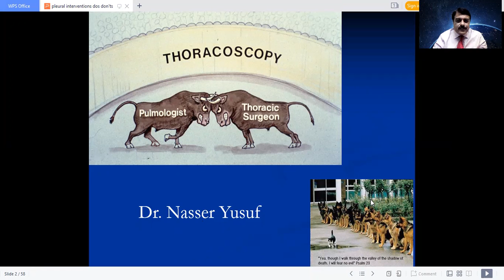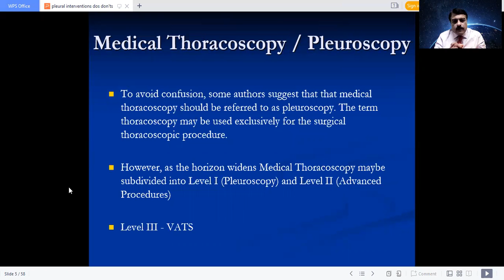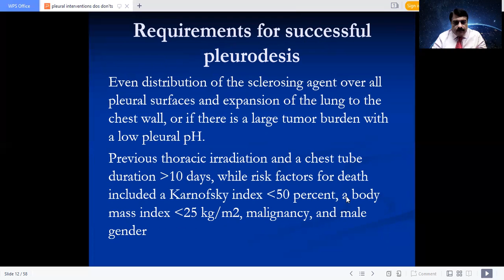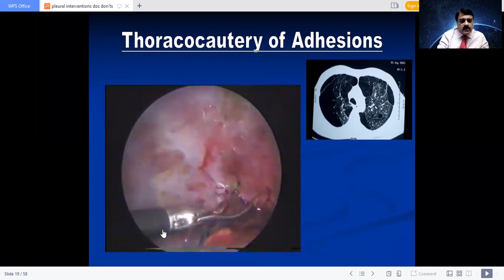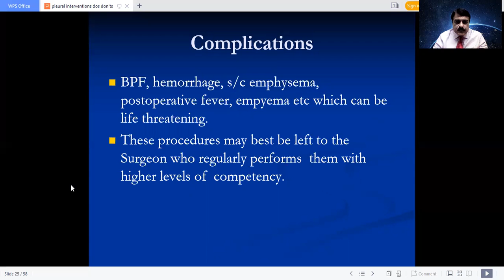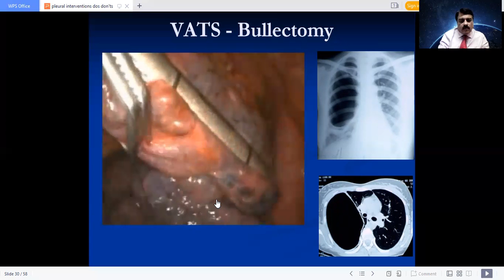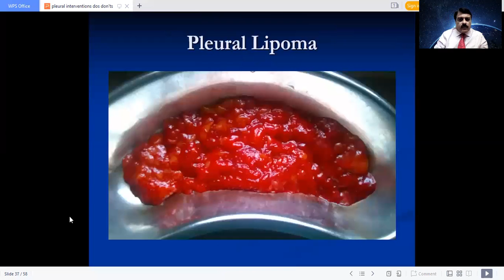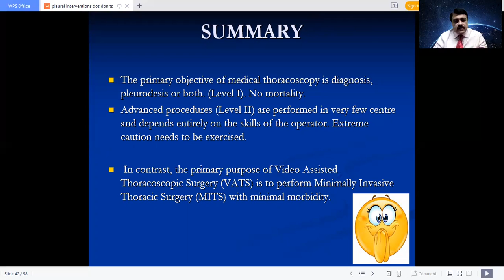Pleuroscopy / Thoracoscopy / VATS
Lecture at Pulmocon 2021- Trichur